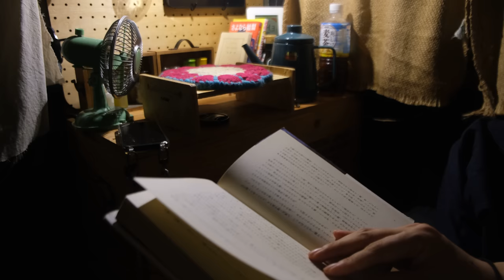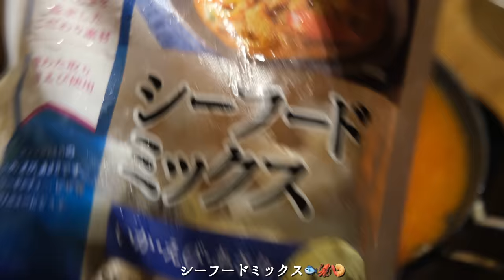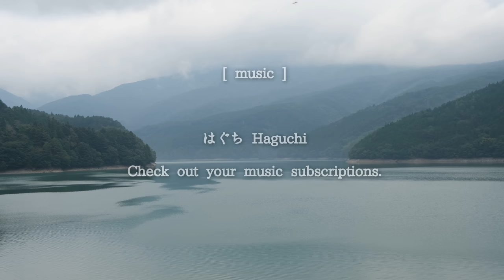【車中泊の旅】大雨の日に1人、軽自動車で寝泊まり。雨音ソロキャンプ。| Car camping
まだまだ暑い日が続いていますね。
車中泊やキャンプは控えているのですが、どうしても、
井川湖遊覧船に乗りたくなってしまい、そうしたらやはりキャンプ場に行かなくてはと思いまして、
久しぶりに井川で車中泊キャンプをしました。
しかし、予報が外れて１日目は大雨。テント設営は諦めました。
車内調理、車内で引きこもりながら景色を楽しむ、そんなのんびりとしたソロキャンプでした。

Nalgeneボトル

【訪れた場所】
井川オートキャンプ場
井川湖遊覧船
アルプスの里

静岡大好き。

入会していただいた方全員に「野外のもりこ」ステッカーを
在庫が許す限り、プレゼントしています。

▽使用楽曲

はぐち

▽使用ギア

・Amazon

Nalgeneボトル

富士ホーロー 片手鍋 ミルクパン

無印良品 ステンレスタンブラー 約300ml

CLICSUN ホットサンドメーカー 直火 IH対応 ホットサンドイッチクッカー

無印良品　IHクッキングプレート

RIVERS リバーズ コーヒードリッパーケイブリバーシブル

 ハングランプ

Toffy  LEDランタン加湿器

S'more(スモア) Magic Stove 薪ストーブ

リバーズ RIVERS スタウト エア 1000 ボトル オリーブ

SOTOシングルバーナー レギュレーターストーブ

レギュレーターストーブ専用点火アシストレバー

UCO(ユーコ) アウトドア キャンプ 焚火台

クーラーキューブ バッグ 15

 ドリップポット やかん コーヒー 1人用 ステンレス 細口 珈琲

コーヒーミル手動 手動コーヒー豆挽き器

透明コップ

▽撮影機材

FUJIFILM ミラーレス一眼 X-T30ⅱ